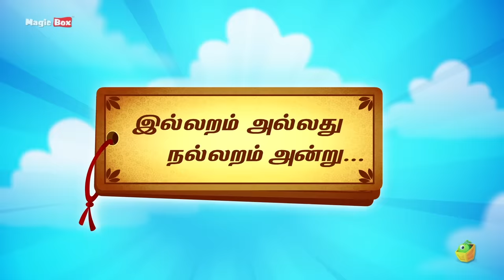கொன்றை வேந்தன் கதைகள் | Kondrai Vendan Full Compilation | Animation Video for Kids | Magicbox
ஔவையார் இயற்றிய ஒரு சிறந்த தமிழ் நீதி நூல் கொன்றை வேந்தன். இதில் அவர் , கல்விக்கு  முதன்மை இடம் கொடுத்துள்ளார். குழந்தைகளுக்கு வாழ்க்கைக்கு தேவையான நல்ல கருத்துக்களை கொன்றை வேந்தன் தெளிவுப்படுத்துகிறது.  இத்தகைய சிறப்புமிக்க கொன்றை வேந்தன் பாடல்களில் இருந்து பதிமூன்று பாடல்களை தேர்வுசெய்து அவற்றில்  கூறும் அறநெறிகளை குழந்தைகளுக்கு எளிமையாக புரிந்துகொள்ளும் விதமாக, கதை வடிவம் கொடுத்துள்ளது  மேஜிக்பாக்ஸ் அனிமேஷன். இந்த கொன்றை வேந்தன் கதைகளை பூஜா, தேஜாவுடன் சேர்ந்து கண்டு ரசியுங்கள்.

"Kondrai Vendhan is a book written by the great Tamil poetess Avvaiyar.
In this series of poems, she emphasises the importance of Education for mankind.
 She states that education has the ability to make anyone complete.
MagicBox presents you a series of stories based on this book.
 Watch these Kondrai Vendhan stories and let your kids learn the moral values in a simple way."

Thanks for checking out the "Chellame Chellam" YouTube Channel!